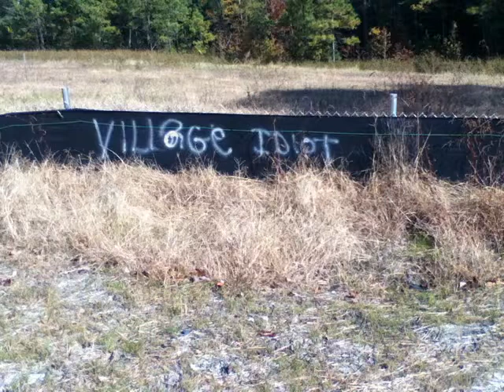Inspector Gadget?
I got bored again